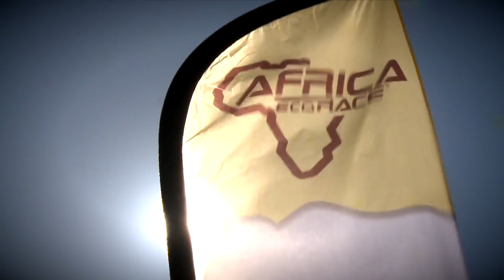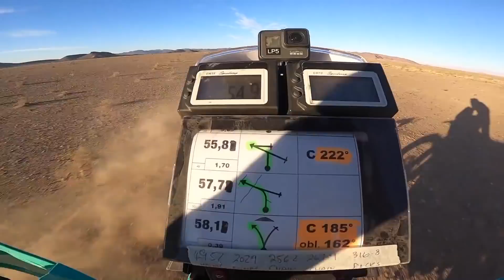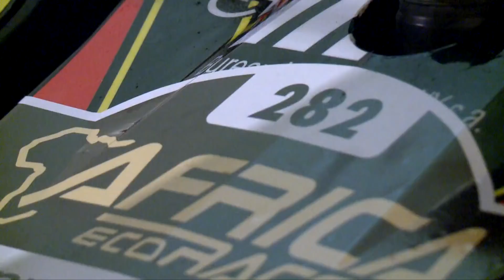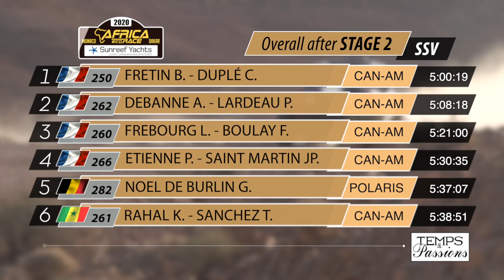AFRICA ECO RACE 2020 - STAGE 2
JANUARY 8th 2020 - STAGE 2 TARDA / MHAMID: 333,13 km
Start Bivouac
SS: Tarda / Mhamid: 329,47 km
On several occasions on the AFRICA ECO RACE® 2020, the starts will be given from the bivouac. So it will not be too hot when the first motorcycles start at sunrise. Until the first erg that the competitors of the Africa Eco Race raced through for the first time in 2019, meaning a little more than 100 km, the special is unprecedented. A 100% Moroccan track with many wadis, sometimes very stony and gravelly track, sometimes rolling with some undulations. Therefore, pay attention to the tire pressure for the first few wheel treads in the sand. The 200 kilometers to Mhamid will be identical to last year with rather fast tracks, some more delicate areas and most of all, navigation in the middle of wide open spaces. A few small dune crossing will be the last difficulty of the day, about ten kilometers from the finish.